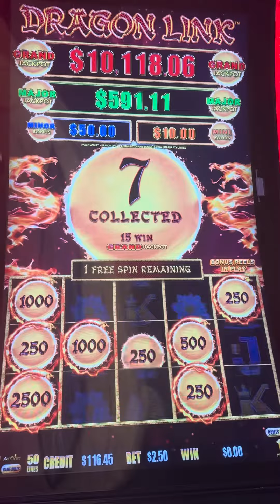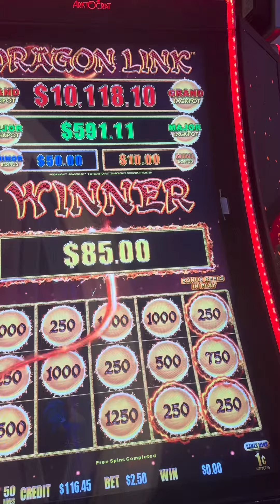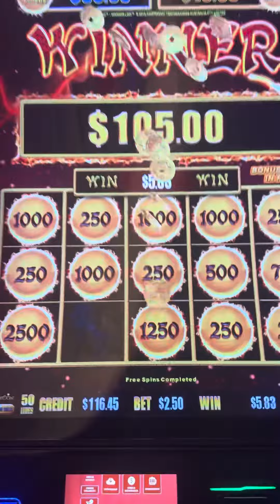I just love my Dragon Link machines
Please follow! I’m at casinos everyday making great videos!